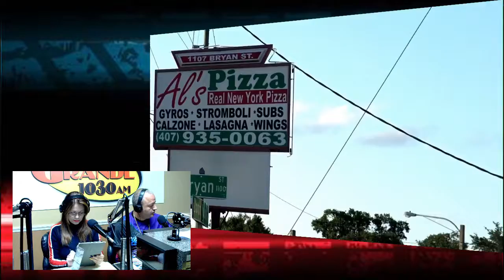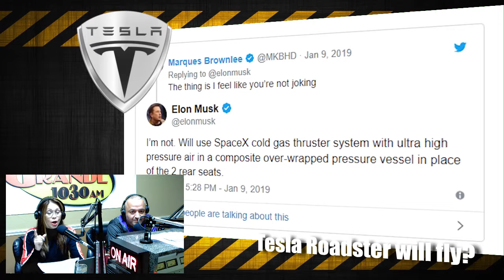RadioRPM Live show for 01-12-19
RadioRPM Live show for 01-12-19. We will be talking about Drag Car Racing and Boxing. Thanks for the support: Bomby, Street Legal Products Al's Pizzeria, Mech-Tech Institute, and JR TIRE Motorsport. We can help you Grow Your Sales with Effective advertising. If you want maximum exposure for your business or product, we can tell your story.